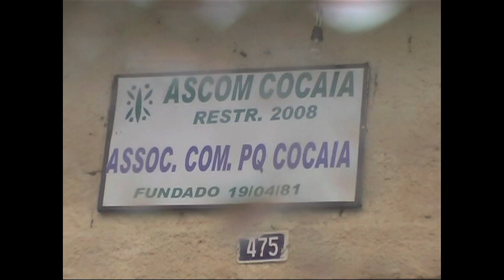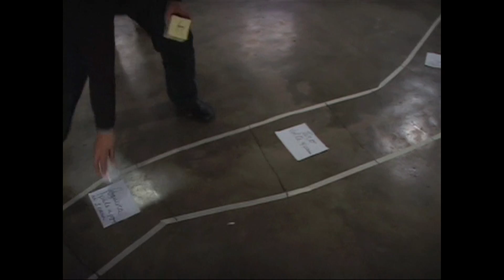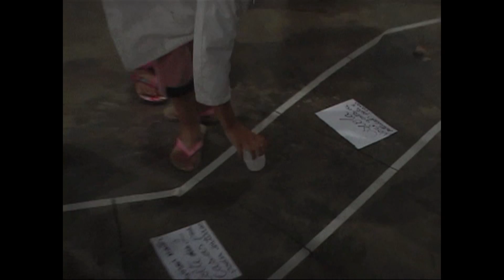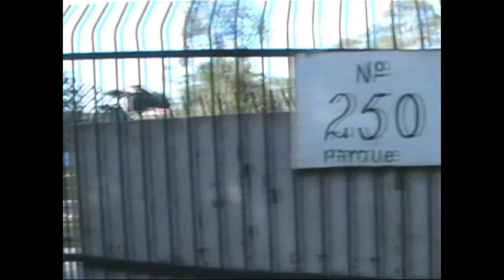Bem morar parte 3